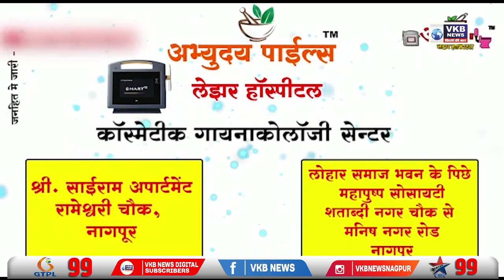आज वाराणसी कोर्ट में दो याचिकाओं पर होगी सुनवाई